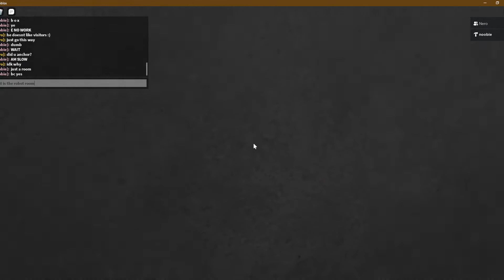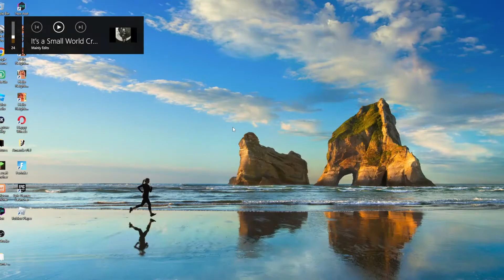FNAN: the nightmare before 2006 (first game with someone else's help)